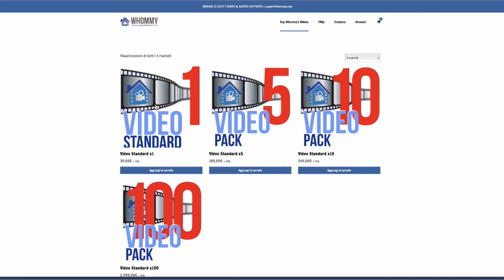👉 Una casa lontano... da casa!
⭕️ E' una scelta ancora più difficile e delicata.

📌 Molti dei tuoi clienti che stanno cercando casa non sono nati nella tua città.
Provengono da altre città e per un motivo o per un altro si stanno trasferendo o vivono già da anni la tua stessa realtà.

📌 Forse tu stesso non sei nato dove oggi vivi e stai lavorando, e capisci ancora meglio il concetto che voglio trasmetterti.

📌 Entra nel mondo del Video Marketing Immobiliare e fatti conoscere in pochissimo tempo da tutta la popolazione della tua città. E chi cerca casa, lontano da casa, ti chiamerà e cercherà di te.

🎥 Vedi il video!